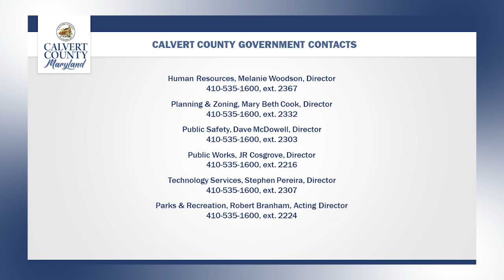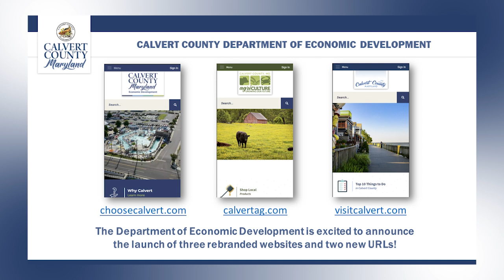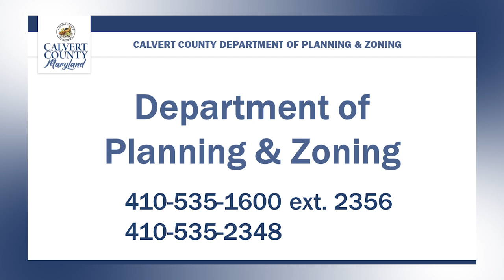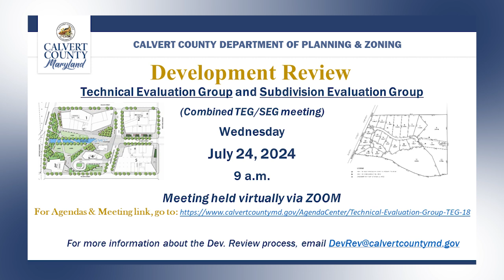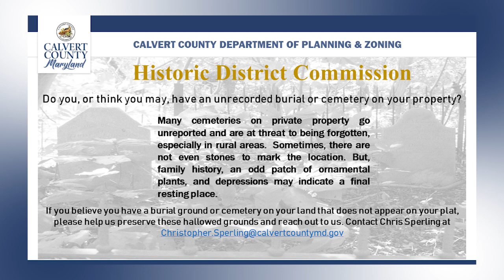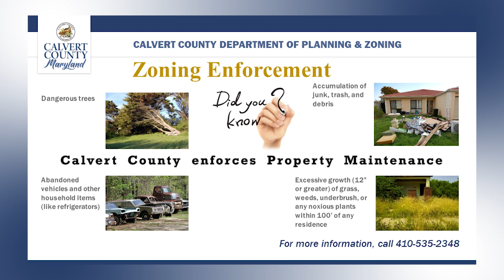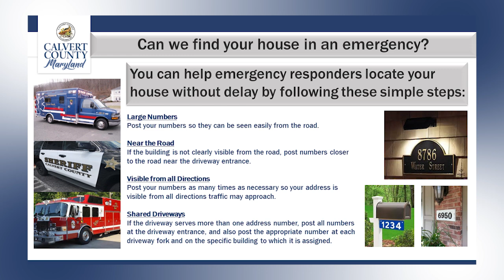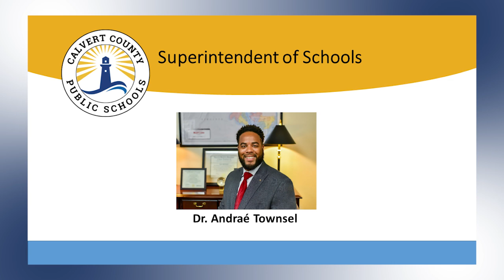Weekly Slideshow - July 12, 2024 - Calvert County Government - Calvert County, MD